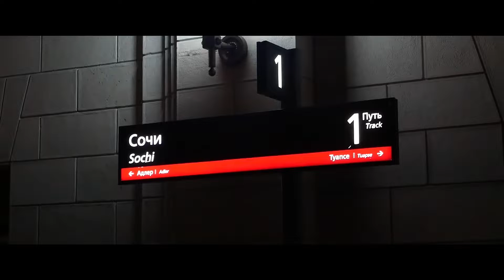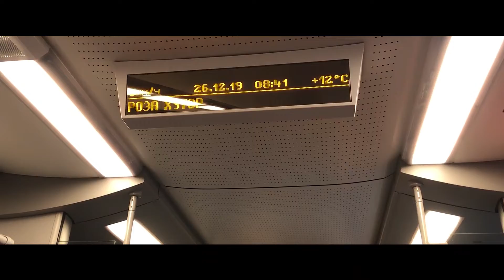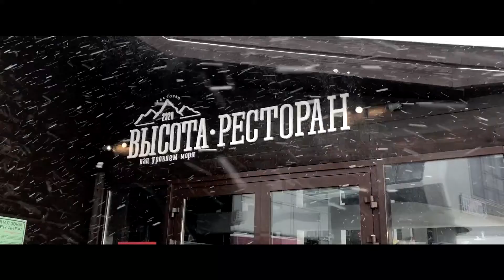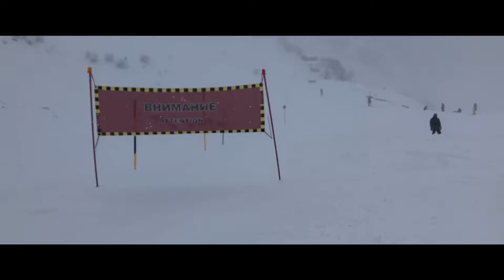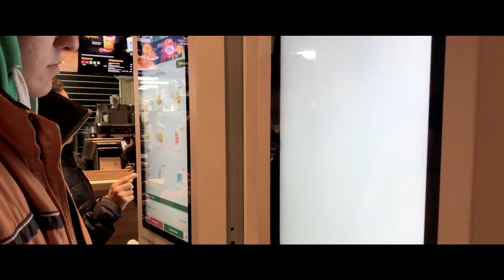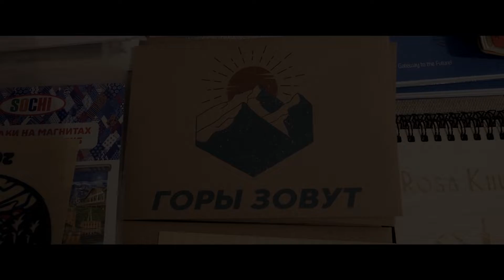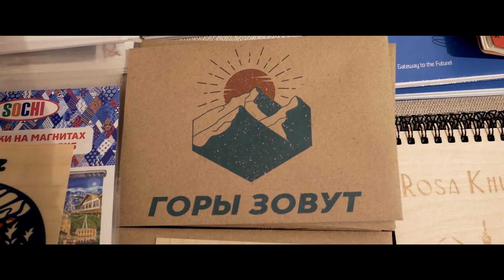[ГорыЗовут]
Вроде всё такое привычное, те же отели, те же виды, та же речка, но с каждым разом, приезжая в Красную поляну, ощущение такое, будто бы ты здесь впервые. Хотя для нас Роза Хутор выглядела в бесснежном виде немного странной, но в то же время интересной, наши любимые споты не остались без внимания. И наверное, что нужно усвоить всем-прокатившись раз по диким горам, побывав на вершине хоть какой-нибудь из них, ты не останешься равнодушным к ним и всегда будешь понимать, что Горы Зовут.
Фильм снят студией KekProduction при поддержке команды райдеров Kelhell Crew и танцевальной студии TrueWayDanceSchool.